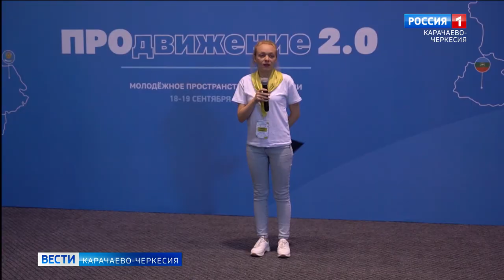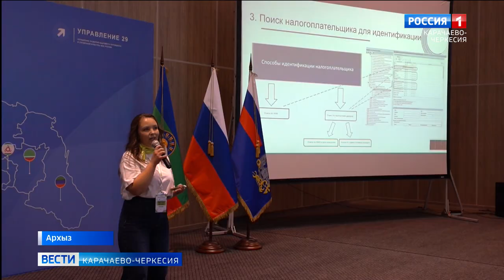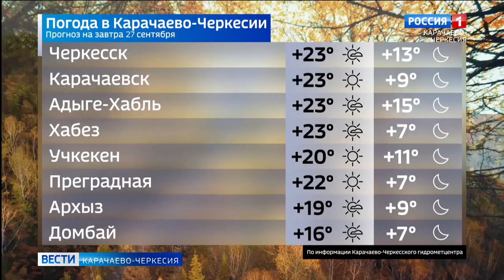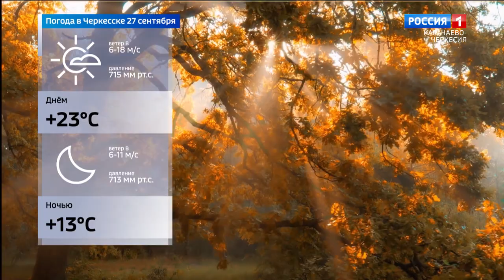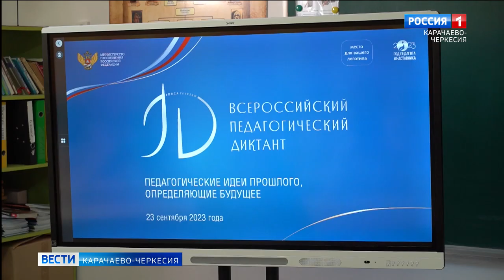Вести Карачаево-Черкесия 26.09.2023